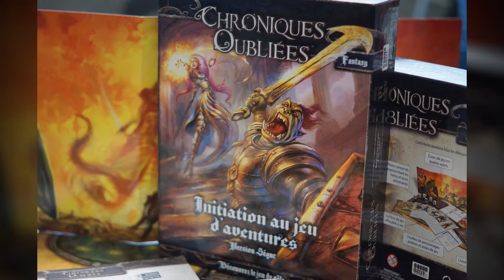Interview - Black Book Editions et les programmes de sortie.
Des news de Black Book Editions, les sorties,  les retours et une confusion de Mathieu.